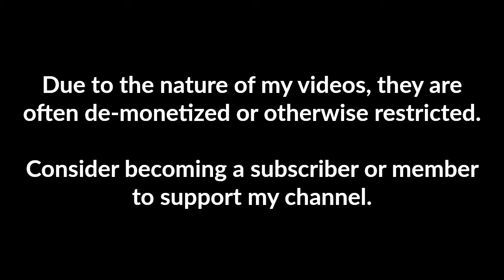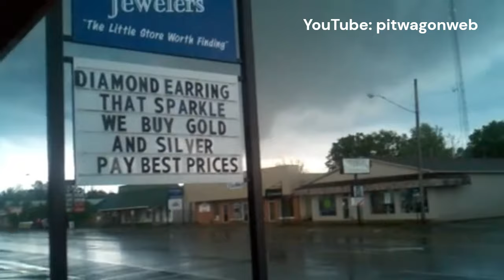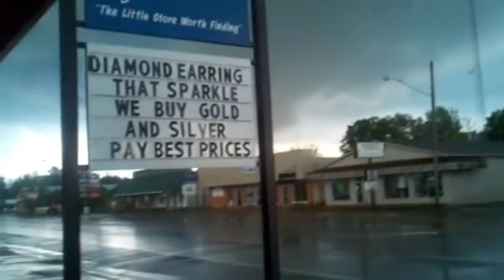5 Scariest Tornado Videos from Up Close (Vol. 21)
Witness these scary tornados from up close in this latest compilation of scary tornado videos! They include the Clarksville EF3 tornado from the December 2023 Clarksville Tennessee tornado outbreak, the April 2011 Rainsville Alabama EF5 tornado, the May 2011 Joplin Missouri EF5 tornado, the EF4 tornado, and the March 2020 Jonesboro Arkansas EF3 tornado.

The Clarksville tornado, the Rainsville tornado, the Joplin tornado, the Rochelle-Fairdale tornado, and the Jonesboro tornado are some of the scariest tornado videos from up close that are out there today. Below are the sources for these scary tornado and storm videos.

5. Clarksville, Tennessee EF3 tornado of December 9, 2023
4. Rainsville, Alabama EF5 tornado of April 27, 2011
3. Joplin, Missouri EF5 tornado of May 22, 2011
2. Rochelle-Fairdale, Illinois EF4 tornado of April 9, 2015
Rochelle, Illinois Tornado April 9 2015 by US Tornadoes (Credit: Dave Walker)
1. Jonesboro, Arkansas EF3 tornado of March 28, 2020
by you name it (Credit: Matt Crane?)